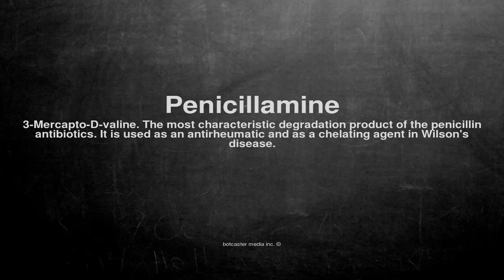Medical vocabulary: What does Penicillamine mean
What does Penicillamine mean in English?